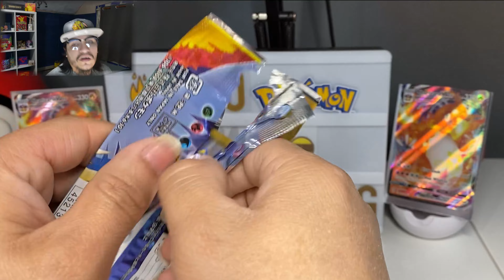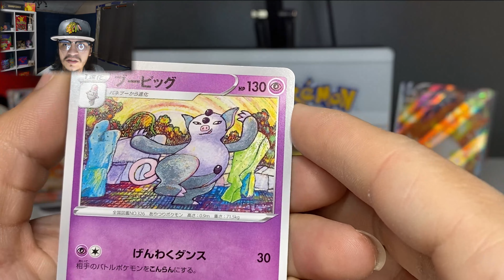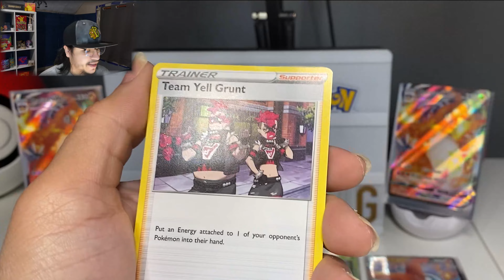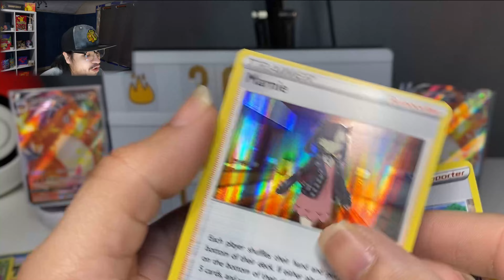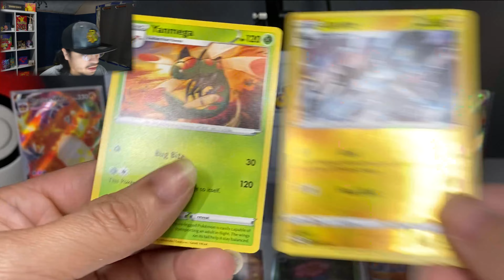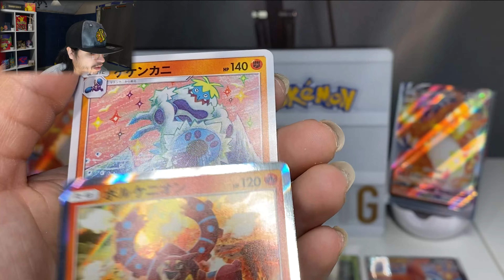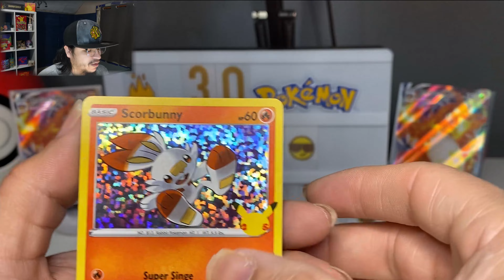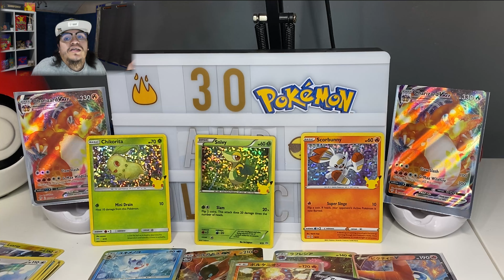3hirty and collecting part 5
Hey welcome back to my fifth video of 30 and collecting  on todys video we will be unboxing shining fates,champions also macdonalds pokemons and dont forget japanese packs i hope u guys enjoy it .